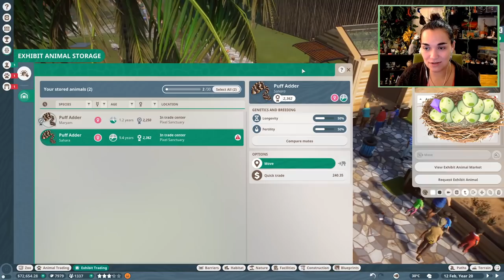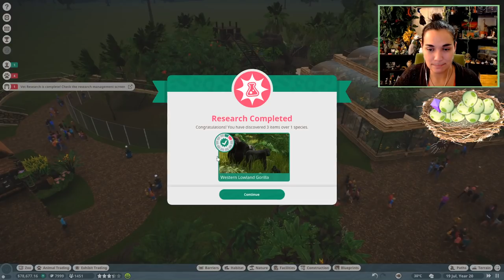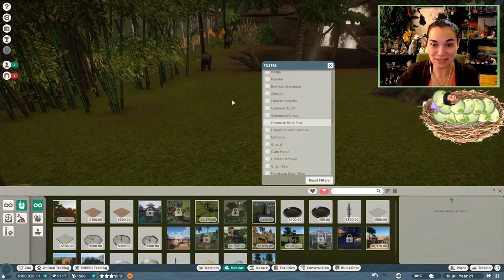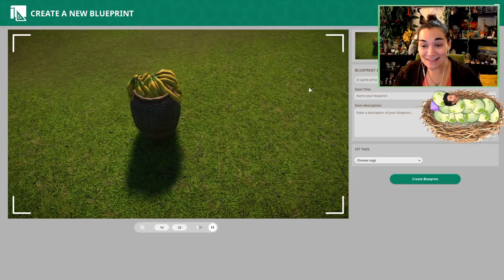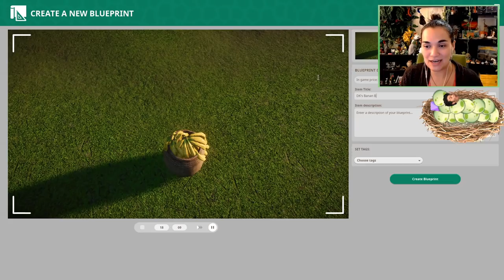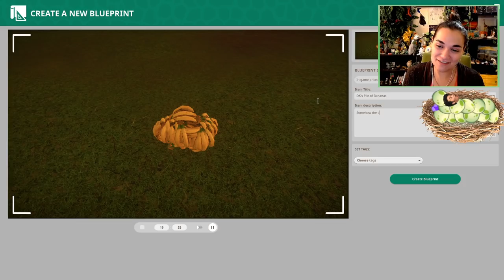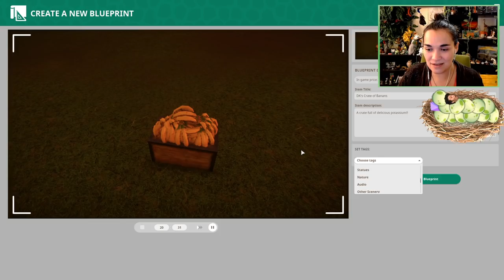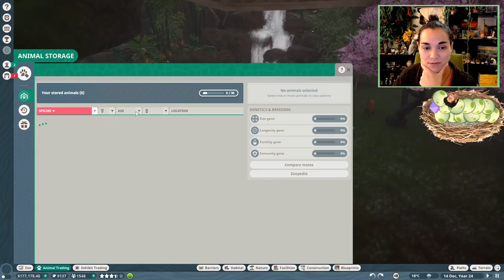Hatching So Many ALBINO Danger-Noodles!! 🦍 The Great Esc(ape) Special • Daily Planet Zoo • Day 15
Welcome to the Pixel Biology Wildlife Conservation & Breeding Center, where we're tackling the Eye of the Tiger Community Event and doing our best to breed our very first Bengal Tigers!!

Join along in our adventures in our weekly live streams! 💜 Twitch •

💚 Learn more about how to help save wild gorilla populations

💚 Lean more about extending person-hood protections to our closest relatives

🌿💚 Stay curious!! 💚🌿